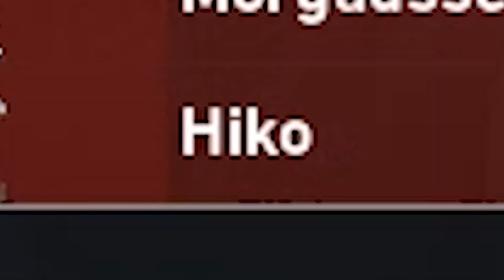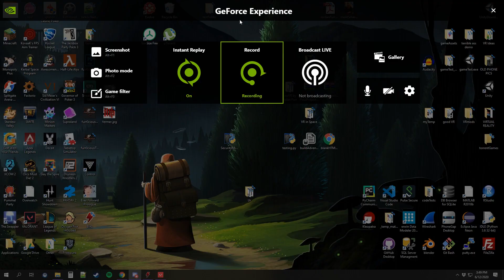Beating Ninja and Hiko in Valorant!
I got lucky on a random solo queue and got matched against Ninja (that Ninja) and Hiko (former pro Counter Strike player; current pro Valorant player).

This is just a short highlight reel of all my kills in that game. :)